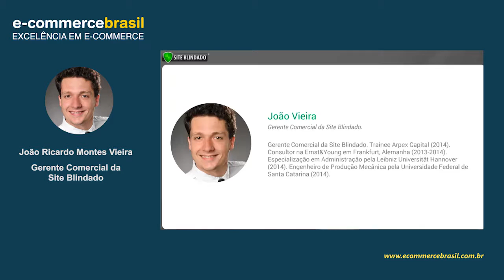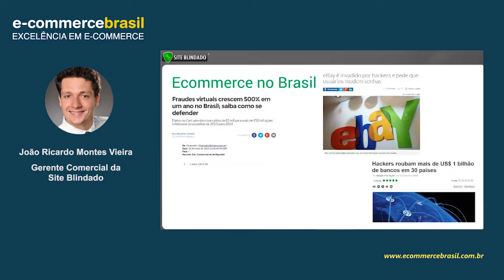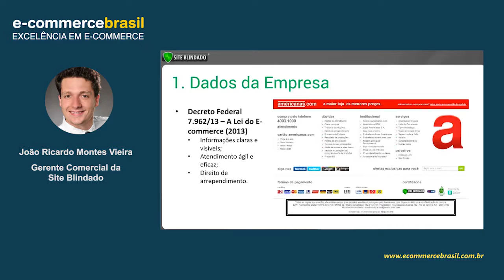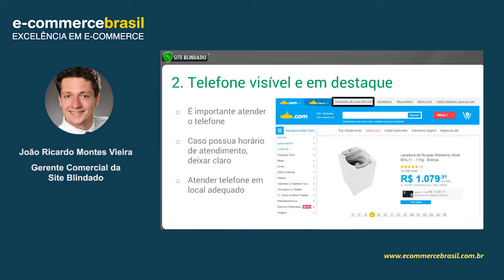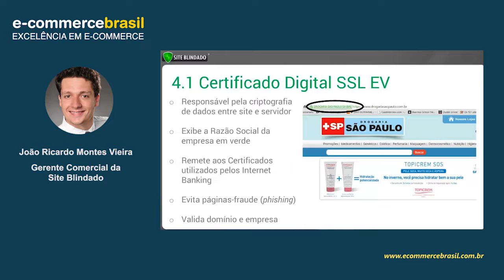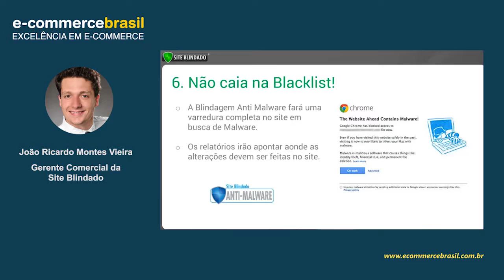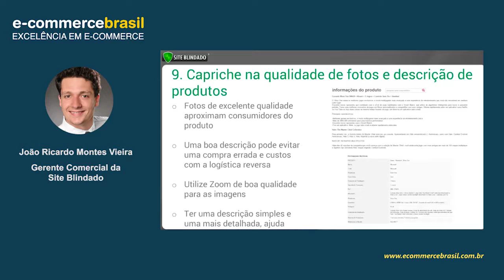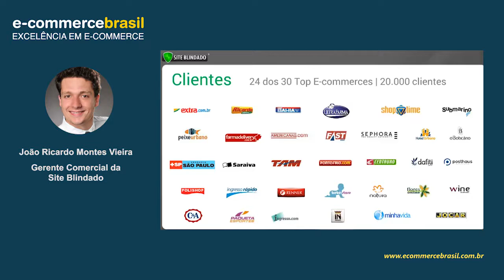Webinar: Como deixar seu consumidor mais confortável para comprar no seu e-commerce